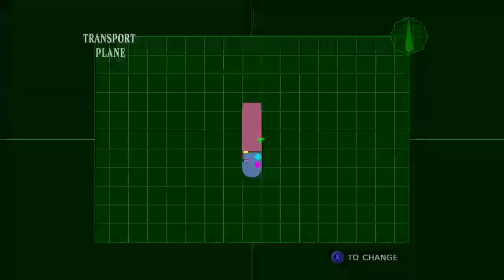Resident Evil Code Veronica | Part 10 | Tyrant